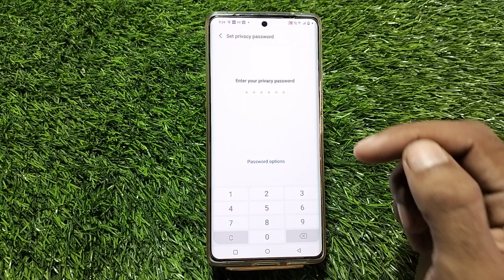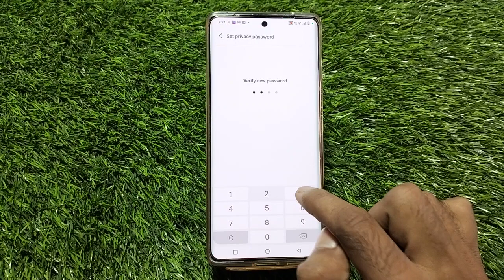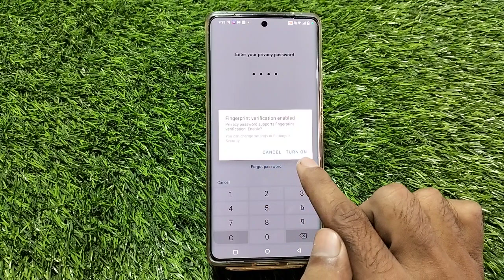Vivo V29 app lock,Vivo V29 app lock setting,how to lock apps Vivo V29,Vivo v29 Pro apps lock setting